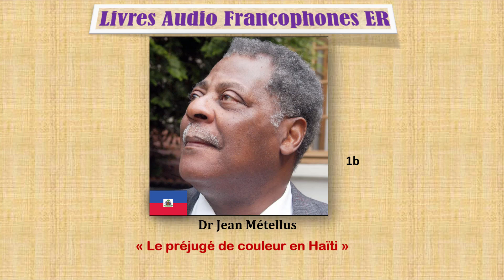Jean Métellus le Préjugé de Couleur en Haiti 1b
...Le noir haitien a désormais le devoir d'affirmer non pas sa négritude, mais tout simplement son haitianité et sa fierté d'être haitien...

" Les extraits sur YouTube permettent de faciliter l'accès au livre. Il ne s'agit pas de remplacer la lecture de l'oeuvre, mais de guider surtout les jeunes à découvrir la littérature avec de nouvelles armes."